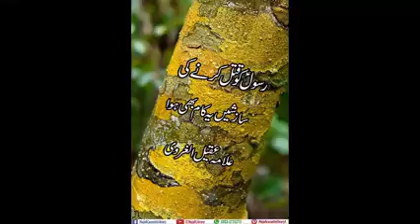rasool ko qatal karne ki sazishein